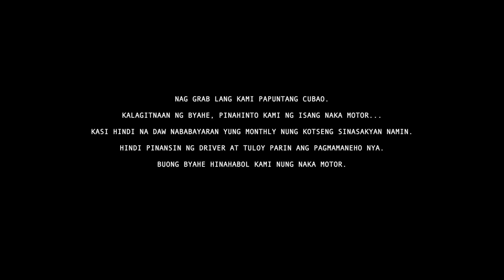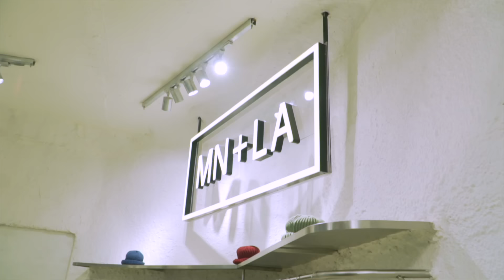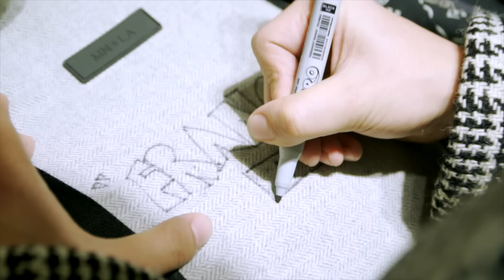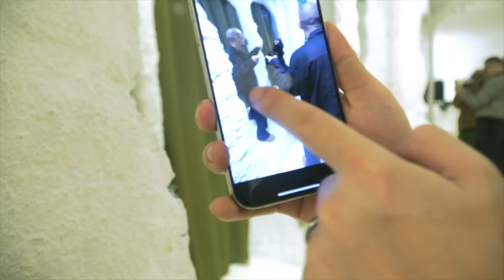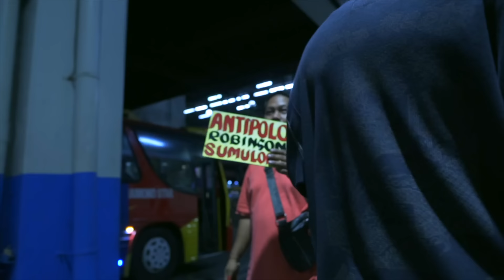Koykoy Life and Times - Hanggang Mangisay Behind The Scenes